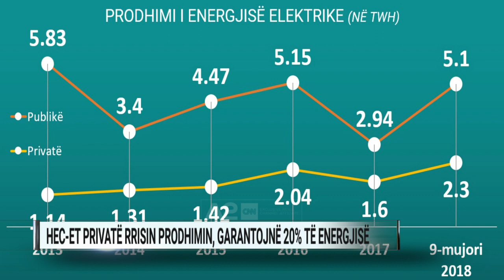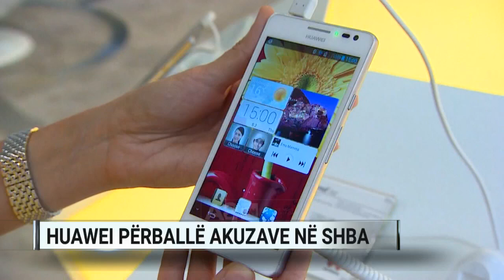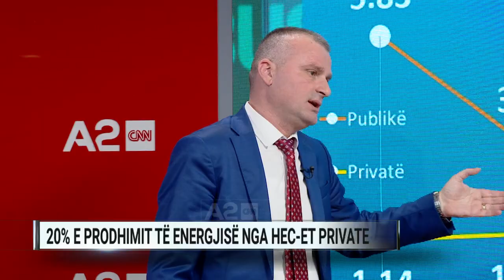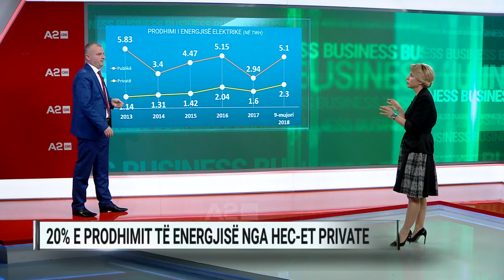A2 Business - 30/01/2019